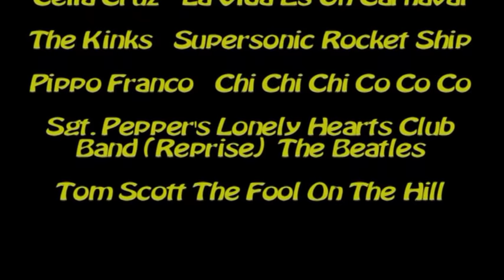carnevale rubiera 2013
nigerficarelliproduction il carnevale di Rubiera 2013 - immagini e foto